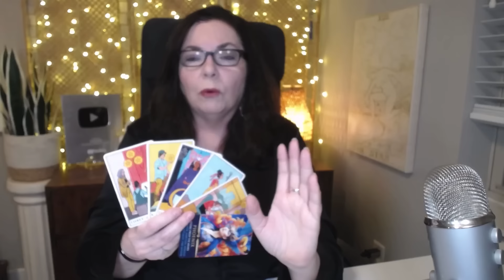Cancer: Rise Like a Phoenix with December’s Big Money Moves 🔥 Money & Career Tarot & Horoscope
🔥 Hey Cancer! December 2024 is your time to rise and thrive. With Venus aligning with Pluto in your 8th house of big money and long-term finances, this month is brimming with transformative energy. Expect powerful changes in your career, creative opportunities, and financial planning that set the stage for lasting growth.

🌕 The full moon in Gemini on December 15 shines a light on your 12th house, encouraging you to trust your intuition when making pivotal decisions. Whether it's negotiating a deal, investing in your future, or reigniting your ambitions, you’re ready to soar.

🔮 Join me as we uncover how these energies will help you rebuild, inspire, and take control of your career and financial life. Your Phoenix moment is here—step into it with confidence and clarity!

xo,
Stella

The user is solely responsible for their own life choices, decisions, and actions. Readings or content on this channel should not be considered a substitute for legal, financial, medical, or other professional advice. Always seek the guidance of qualified professionals in these areas for personal matters.

By engaging with this content, you acknowledge and agree that any advice or insights provided are intended for personal growth and entertainment and should not be used to make critical decisions in any aspect of your life.

Any decisions made based on the information or content provided on this channel are done at the user's own risk. The channel is not liable for any consequences resulting from the use of the provided content or readings.